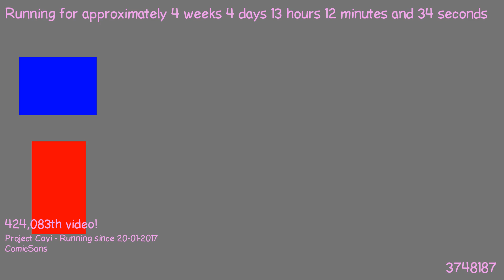1487762210 - Webdriver Cavi - O